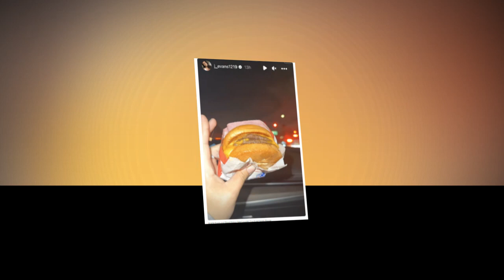New Update!! Breaking News Of Jenelle Evans And David Eason || It will shock you